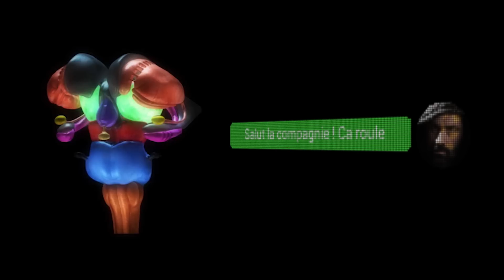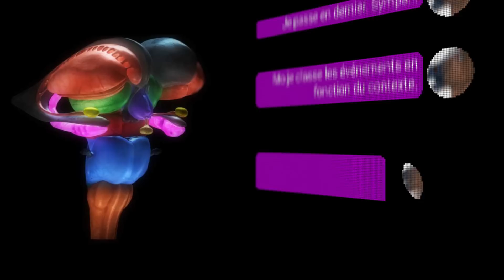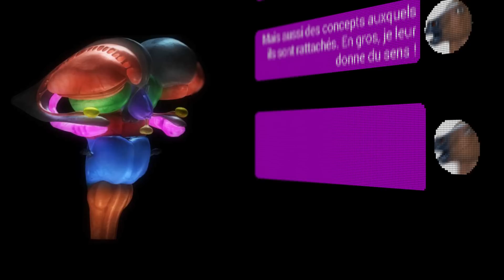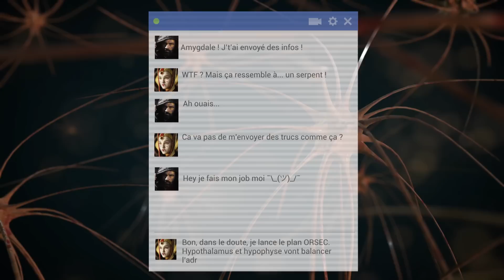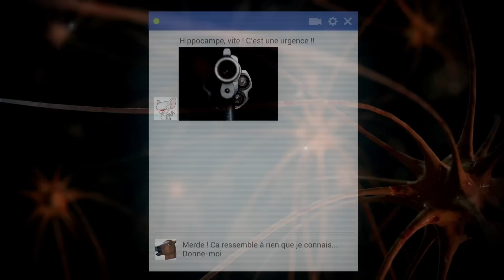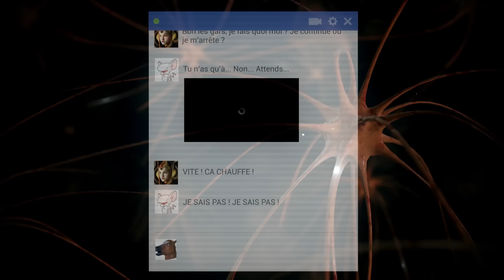Le syndrome de l'opossum - PSYCHE #14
Pourquoi réagit-on de manière parfois étrange face à un événement traumatique ? La réponse se trouve dans le cerveau de l'opossum, et dans le vôtre !

SUIVEZ-NOUS !

SOUTENEZ-NOUS !

DECOUVREZ !

ECOUTEZ !

RESSOURCEZ-VOUS !
- Post-traumatic stress disorder: the neurobiological impact of psychological trauma. Jonathan E. Sherin, MD, PhD; Charles B. Nemeroff, MD, PhD
- Emotion Modulation in PTSD: Clinical and Neurobiological Evidence for a Dissociative Subtype. Ruth A. Lanius, M.D., Ph.D., Eric Vermetten, M.D., Ph.D., Richard J. Loewenstein, M.D., Bethany Brand, Ph.D., Christian Schmahl, M.D., J. Douglas Bremner, M.D., David Spiegel, M.D.
- Neurobiology of PTSD. John J Medina
- The neurophysiology of dissociation and chronic disease. Robert Seaer, M.D.
- Neurobiologie des états de stress post-traumatiques. L. Chneiwess
- Neurobiology of Posttraumatic Stress Disorder. C. Heim, C. Nemeroff
- Mécanismes neurobiologiques des états de stress. F. Canini, M. Trousselard, Y. Andruetan.